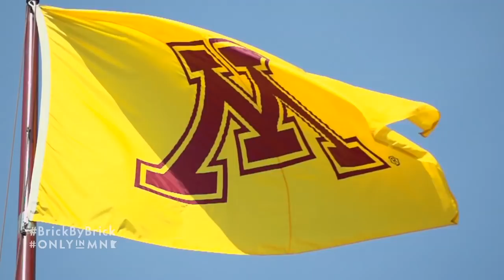"Chasing Dreams" Brick by Brick: Gopher Football 2014 (Episode 2)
In the second episode of Brick By Brick: Gopher Football 2014, Coach Kill and his family detail their efforts to set up the "Chasing Dreams" Fund, which partners with the Epilepsy Foundation of Minnesota to benefit youth.

Coach Jerry Kill, Offensive Coordinator Matt Limegrover and Defensive Coordinator Tracy Claeys also preview the quickly approaching season based on what they've seen so far in fall camp.

each week for a new episode or to catch up on all 17 episodes from the 2013 season!